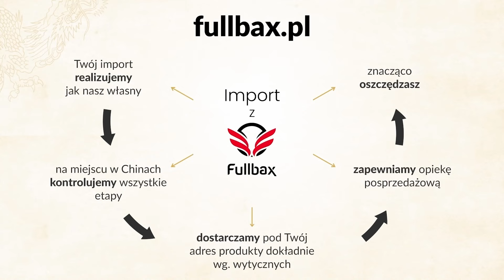Jak ZAŁOŻYĆ FIRMĘ przez Internet i nie popełnić przy tym BŁĘDU? Artur Frąckowiak & Millennium Bank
[Płatna współpraca z Bankiem Millennium]

Głównym partnerem odcinka jest Hotel Marriott Warszawa. Zapraszamy do restauracji Floor No 2, gdzie na hasło "Przygody Przedsiębiorców" otrzymacie 15% zniżki na całe menu! Więcej informacji znajdziecie na:

💰 Dołącz do Loży Kapitalistów. Twórz z nami elitarną, zamkniętą grupę, która zrzesza przedsiębiorców i liderów biznesu

Jak założyć firmę przez Internet i nie popełnić przy tym błędu? Większość odcinków na tym kanale dotyczy wiedzy, która służy przede wszystkim bardziej doświadczonym przedsiębiorcom. Natomiast dziś, dla odmiany, wraz z Bankiem Millennium i naszym gościem, Arturem Frąckowiakiem, nagrywamy odcinek typowo dla początkujących przedsiębiorców, ponieważ zapewne wielu z nich ma szereg pytań, związanych z założeniem i prowadzeniem firmy.
Dlatego dziś zaczniemy od podstaw i porozmawiamy o tym, jak założyć firmę przez Internet.
Zapraszam.

Adrian Gorzycki

Spis Treści:
00:00 - Jak założyć przez Internet i nie popełnić przy tym błędu?
01:50 - Czy da się założyć firmę przez internet?
04:48 - O czym należy pamiętać zakładając firmę?
09:50 - Usługi i produkty bankowe, na które warto zwrócić uwagę.
12:51 - Ułatwienia dla osób już prowadzących działalność.
14:55 - Dlaczego warto zarządzać swoją firmą z poziomu aplikacji?
17:55 - Podsumowanie rozmowy.